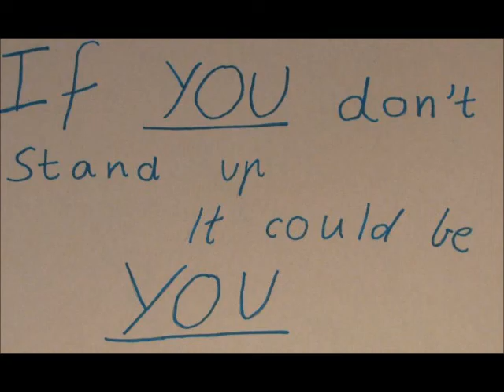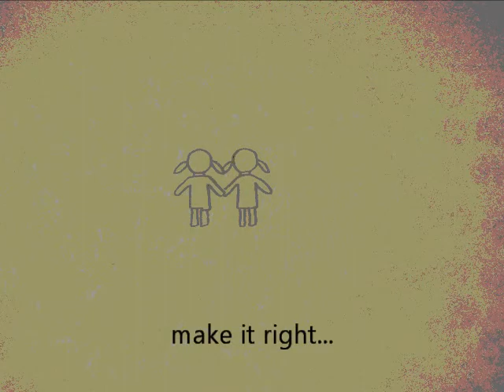Stand Up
Video uploaded from Back Me Up :